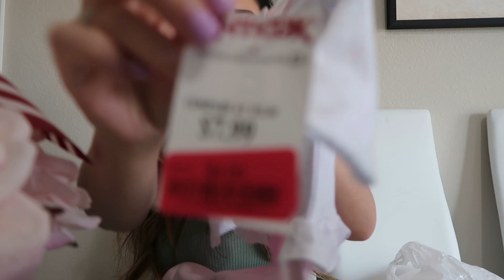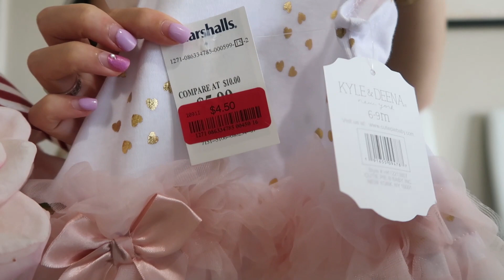26 WEEK PREGNANT VLOG, FUJI SUSHI 3, & TJMAXX/MARSHALLS BABY HAUL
🔻 CLICK THE SHOW MORE BUTTON 🔻 My 26 week pregnancy update and baby bump, went to go celebrate bday sushi lunch for my girl, Courtney with friends, also did a TJMAXX/MARSHALL'S HAUL of outfits I got for babygirl 😘😘
P.S. FASHIONNOVA HAUL WILL BE UPLOADED NEXT SATURDAY!! 06/08/19 👍👍👍 ( LIKE THE VIDEO )

All Social Medias Links:
ABOUT US 😘💑🐶🐶: Hiya! We have been together for 4 amazing years so far, we are expecting our babygirl!! We do have our cute corgi furbabies: Teemo and Taro. Hubby is currently in the US Navy; stationed in JAX! I love to vlog my experiences, planner related things/ PLAN WITH ME videos and hope to bring ya'll along the adventures we both go on whether its delicious food, traveling new places, or spending time with our family/friends and really hope ya'll would want to be part of our Youtube family to see what God has in store for our future 🙌 Stay tuned for many more vlogs and adventures!